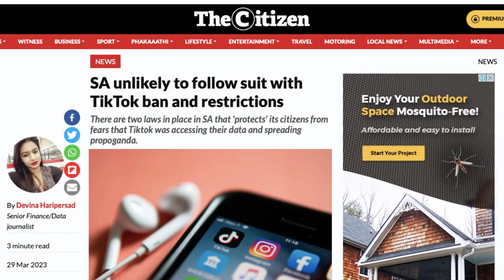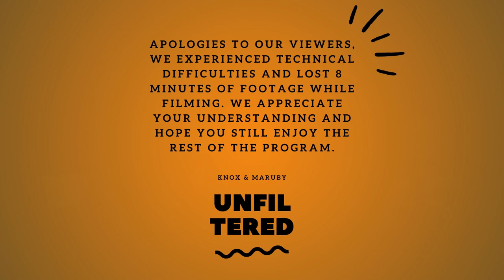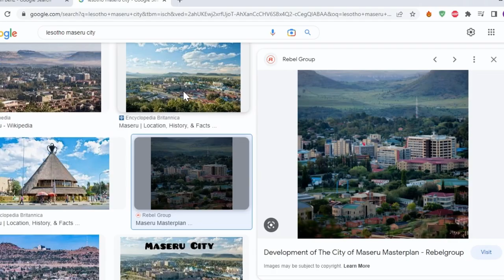Unpacking the Potential Implications of TikTok and Chinese Investment in South Africa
In this video, Knox and Maruby delve into the complex and controversial world of TikTok and its influence on the future of South African youth. They explore the app's Chinese ownership and the potential implications it has on South Africa's political and economic landscape. Through a discussion of Chinese investment in South Africa and the geopolitical implications of the relationship, they offer valuable insights into the wider issues at play.

Join us as we unravel the intricate web of factors surrounding TikTok and its impact on South Africa. This discussion is particularly relevant in today's world, where social media platforms have become powerful tools for shaping public opinion and influencing political outcomes. As such, it is crucial to understand the implications of TikTok's ownership and its potential impact on South Africa's future.

Through this video, Knox and Maruby provide a comprehensive analysis of the complex issues at play, shedding light on the geopolitical implications of Chinese investment in South Africa. They offer a nuanced perspective on the challenges and opportunities that TikTok presents for South African youth, and provide valuable insights into the wider implications of the app's ownership.